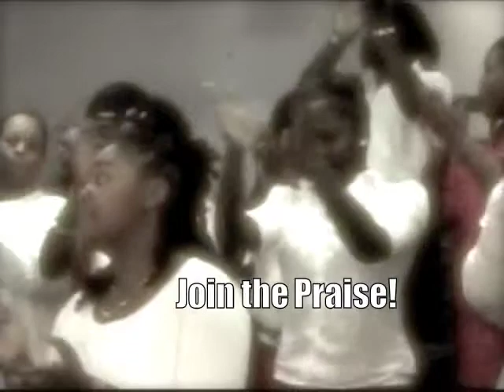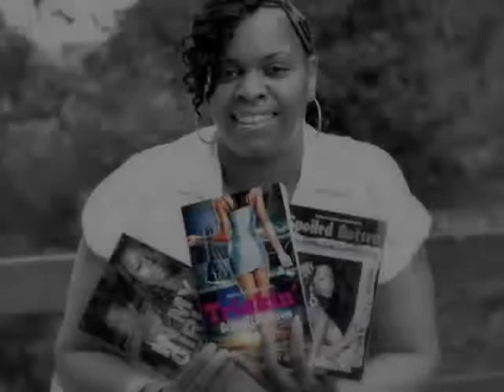Tiger present promotion for supa youth sunday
August 12 at 9:30 am
Prophetess Cynthia Williams preaching